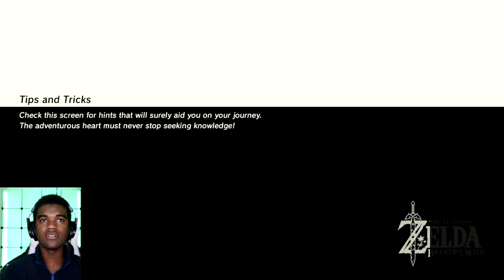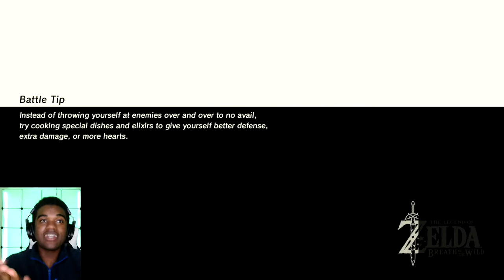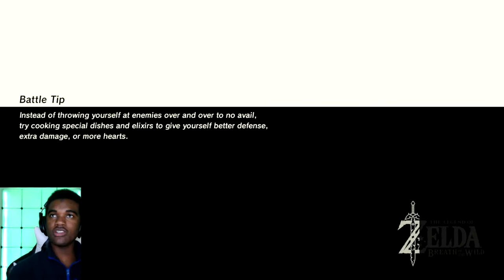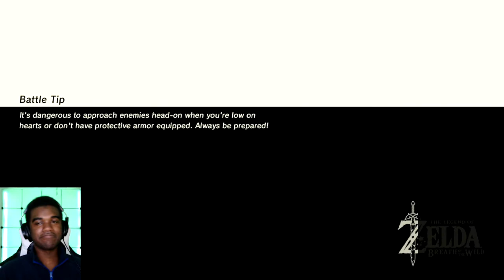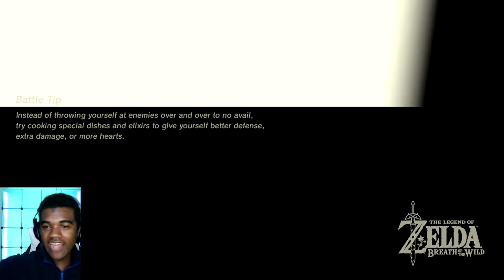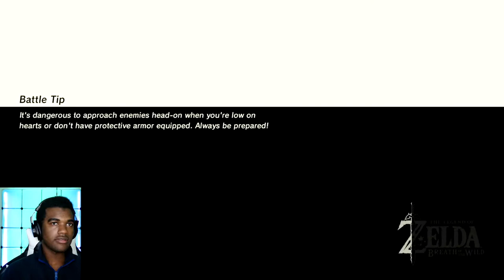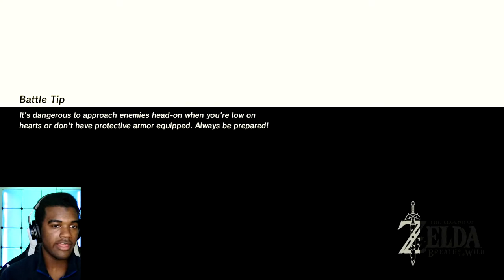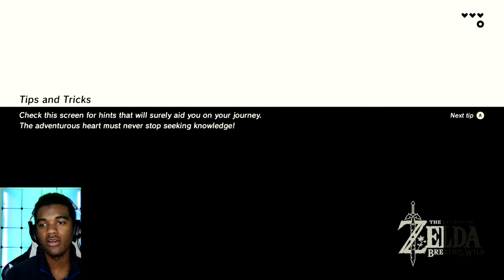attempting to complete Zelda BOTW in one sitting....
This is our second match, with a Quick Draw gamemode, the stakes are high with 25$. Good luck gamers!

Contestants:
Cory Nadal
Tyree Johnson
Brandon Storrs
Warner Mazza
Justin Jacobs
Imani Marcus
Noah Slyvester
Vashawn Powell
Matthew Thornton
Mellisa Bethel
Nasir Sumler
Isiah Lovejoy
Vaclav Larew
Ronald Dix
Dwight Swinson
Moses Bedrosian